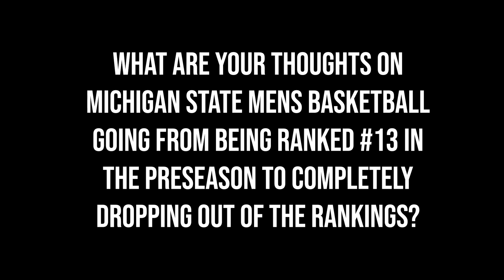JRN 403 POTS